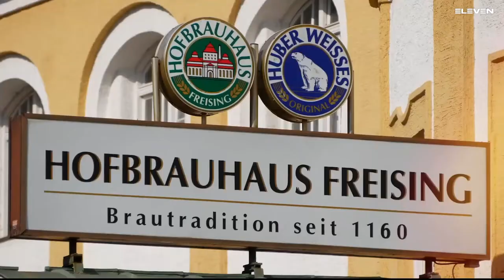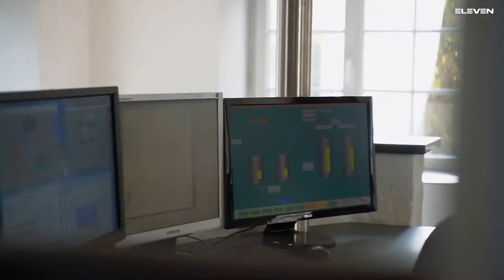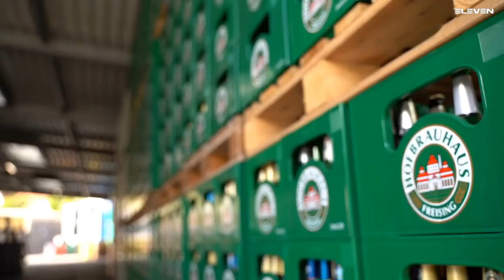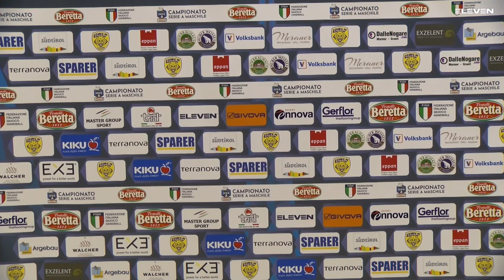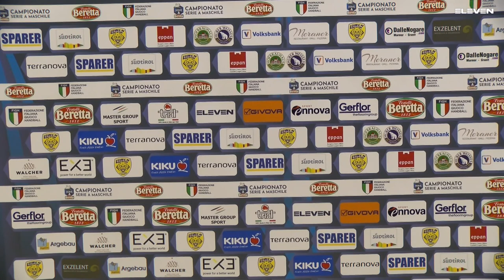Serie A Beretta M [3^]: Eppan - Bolzano 34 - 34